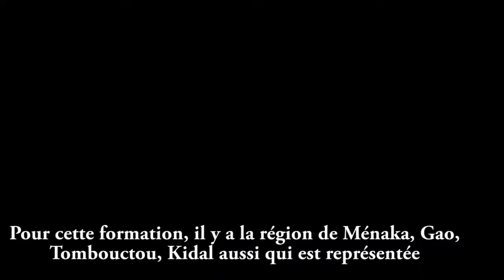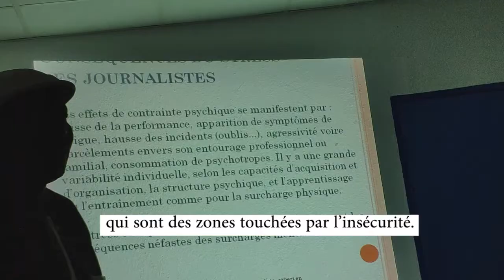Mali : Sahelien.com renforce les capacités de ses journalistes avec le soutien de FPU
Quatre modules ont été abordés durant la formation qui a duré 7 jours. Il s’agit de la technique de collecte et de traitement de l’information, de la technique de production avec le mobile, le traitement de la question du genre dans les médias et la protection physique des journalistes. Au total, quinze (15) journalistes de Sahelien.com ont participé à cette session de formation financée par Free Press Unlimited.